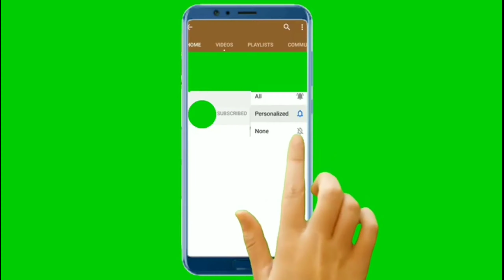Flipkart The Bid and Win Show Today Answers 18 NOVEMBER2020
Hi friends Flipkart
The Bid and Win Show Today Answers 18 NOVEMBER2020